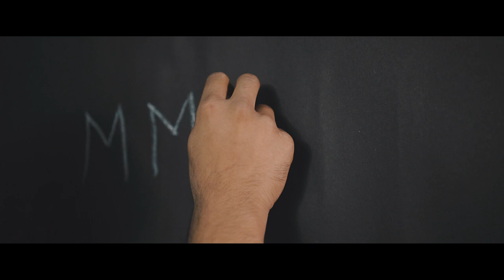THE END OF THE BEGINNING | A cinematic film by Beyond Paradis3 | Starring Alison Antony Eugine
Wanted to make something to say that 2021 will be a better year and Corona will be gone soon...

Concept inspired by a photo that was taken by Omahi

Gear:
Canon EOS R
Canon RF 35mm 1.8f macro
Canon EF 85mm 1.8f
Rode Videomicro
DJI RS2
Godox v860 ii + Xpro trigger
Godox 120cm octa
Tiffen CPL Filter
GoPro Hero 7 Black + PolarPro Filter pack